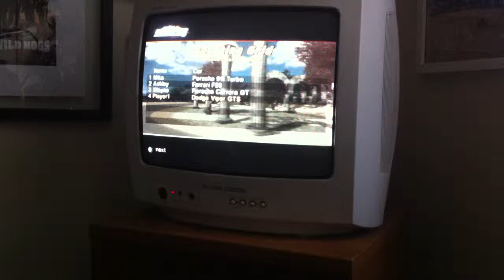Need For Speed Hot Pursuit 2 PS2 Gameplay